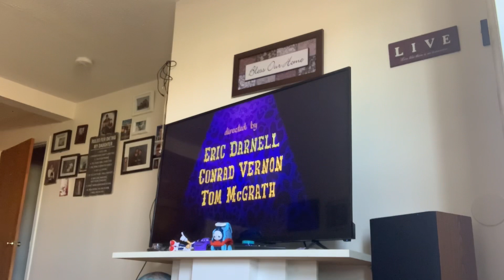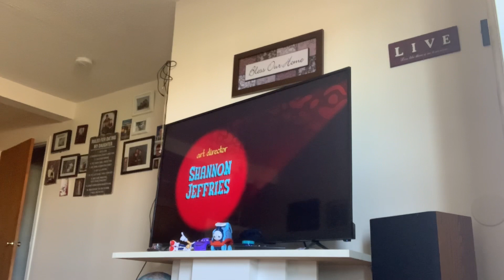Madagascar 3 Europe’s Most Wanted (2012) End Credits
Recorded Tuesday